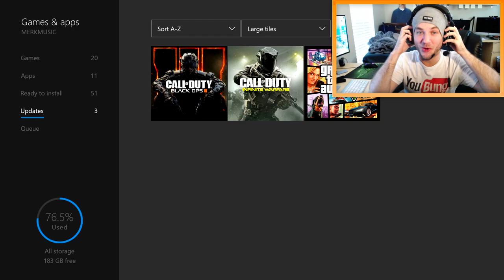IT FINALLY HAPPENED...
Drop a LIKE for more Battlefield: Bad Company 2 or Battlefield 3 on the Xbox One! (乃^o^)乃

BATTLEFIELD BAD COMPANY 2 IS FINALLY BACKWARDS COMPATIBLE ON THE XBOX ONE!!!

Almost a year ago (like, 7 or 8 months), I made a video called “We NEED This To Happen”

It pointed out that the Xbox One needed more backwards compatible games, specifically Battlefield: Bad Company 2.

We not only got Bad Company 2, but we ALSO got Battlefield 3 on the Xbox One too!

Leave a comment letting me know if you guys would want to see Battlefield 3 on the Xbox One next! ^-^

Scouting the Enemy - Brian Tyler (MW3 Soundtrack)

BAMF - Pegboard Nerds

Erik - M3RKMUS1C

You guys like the new dank outro? ( ͡° ͜ʖ ͡°)